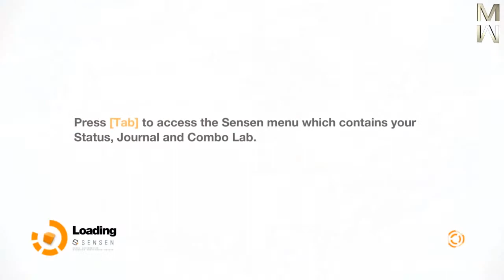Mario Plays: Remember Me Walkthrough Part 1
Click like if you did.. it helps me a lot to know you want me to make more